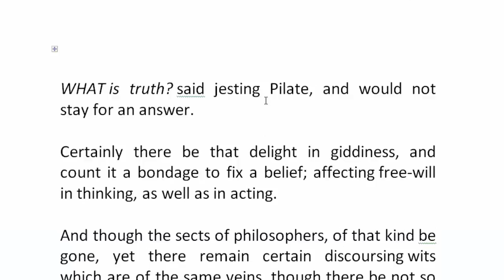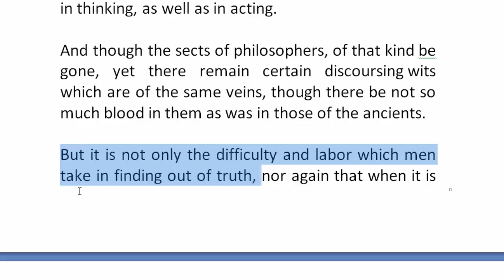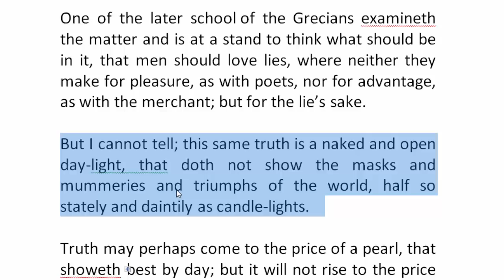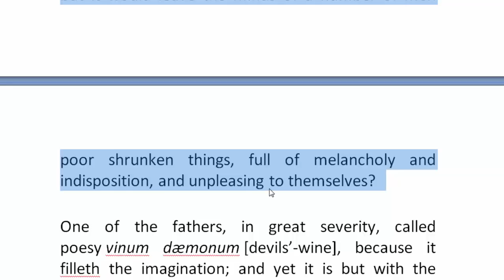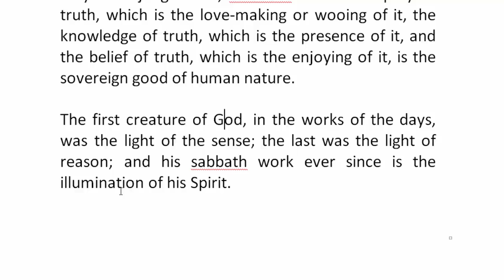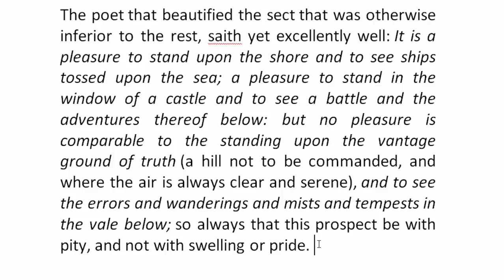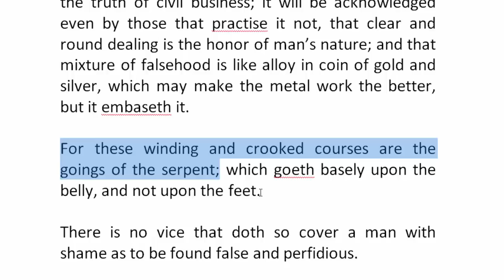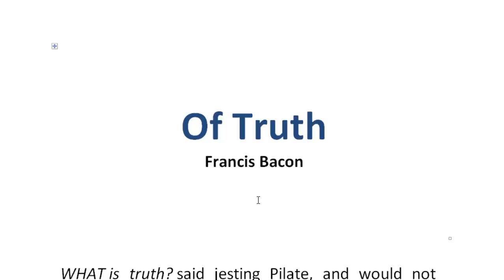Of Truth by Francis Bacon | বাংলা লেকচার | Bengali Lecture